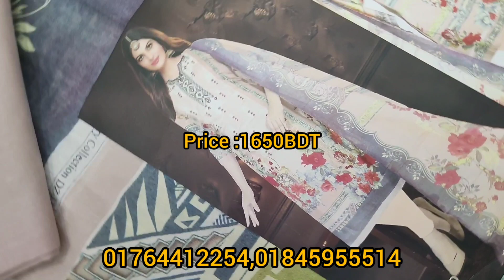Premium cotton three piece _2022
আমাদের দুইটা ফেইসবুক পেইজের লিংক 👇
আমাদের শো-রুম শো-রুম
৬৫ মাকসুদ টাওয়ার, এলিফ্যান্ট রোড, ঢাকা ১২০৫